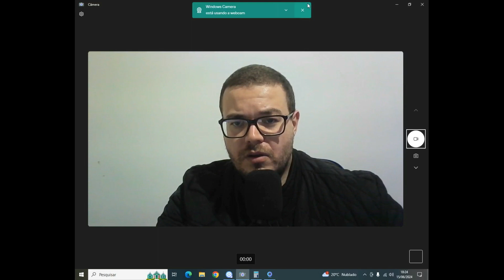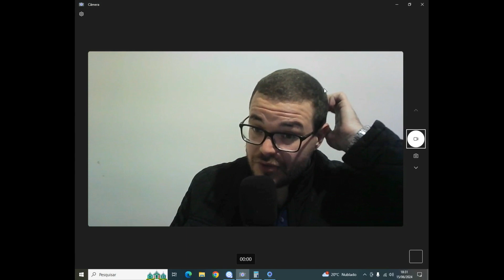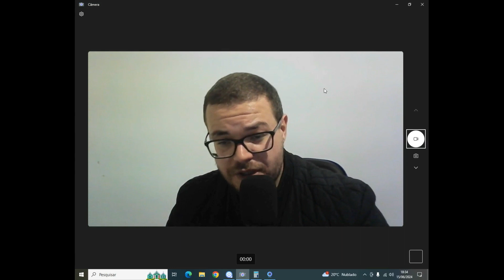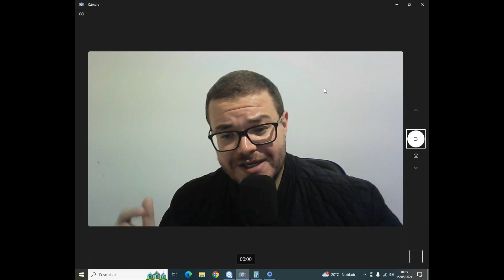Existe Valor Mínimo Para Investir?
Qual é o valor mínimo para investir?
Investir com pouco dinheiro é possível? Ao contrário do que muitos pensam, não existe um valor mínimo para investir seu dinheiro no mercado financeiro. Nesse sentido, você pode aplicar em renda fixa ou renda variável a partir de R$ 1,00.

Qual o valor mínimo para começar a investir?
Existe valor mínimo para começar a investir?
Para começar a investir, não é necessário ser rico. Hoje em dia, há diferentes produtos que podem ser acessados a partir de R$ 1 ou R$ 30

Uma das principais dúvidas de quem está pensando em começar a investir na Bolsa de Valores é: “qual o valor mínimo para começar?”. Por ser uma questão bastante comum, já vamos direto ao ponto: não existe valor mínimo para investir na Bolsa de Valores.

LUCAS